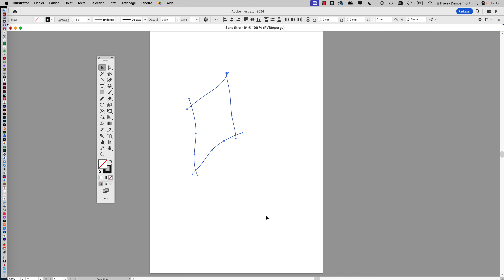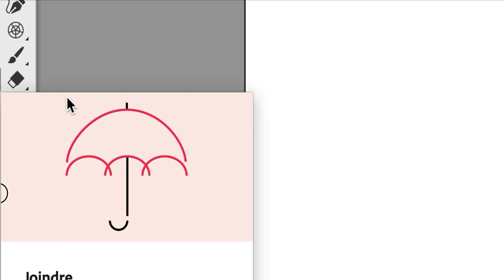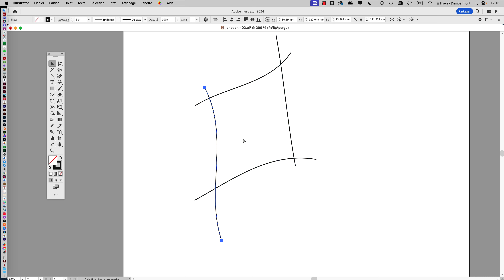AI - ASTUCE 16 ADOBE ILLUSTRATOR 2025… L'outil Jonction pour enlever les excédents de vecteurs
la playlist… - ASTUCES ADOBE ILLUSTRATOR connaissances techniques connaissancestechniques dessin techniquesdessin étiquettes packaging étiquettespackaging formation Thierry Dambermont ThierryDambermont - AI - ASTUCE 16 ADOBE ILLUSTRATOR 2025… L'outil Jonction pour enlever les excédents de vecteurs

est l'accès direct au drive qui permet de télécharger rapidement et facilement les vidéos d'apprentissage à propos des logiciels Adobe.